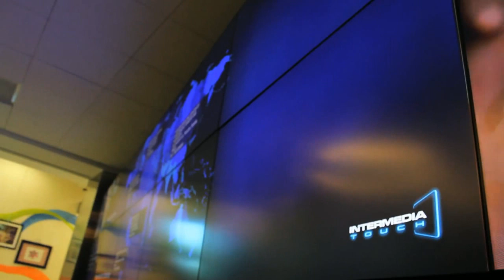DSE 2013 Content Nominee Intermedia Touch for Miami Children's Hospital 2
lntermedia Touch designed a Global Telemedicine Command Center at Miami Children's Hospital Foundation. The purpose of this video wall was to allow doctors to gee-conference with other health care professionals, display social media feeds, and provide national news and updates. The challenge was providing the content in a presentable format.